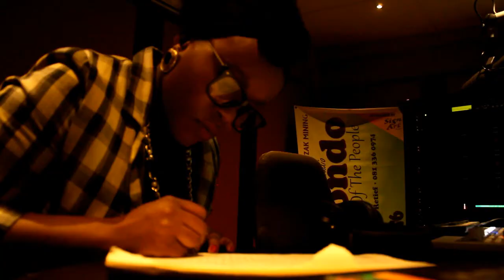MUST WATCH: I've Got Talent (Short film)